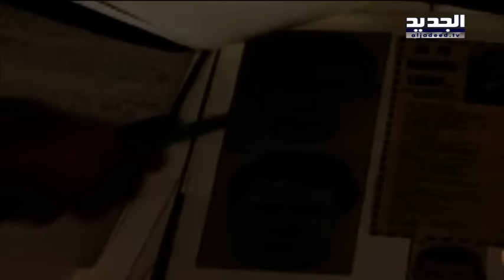إعدام العميل الإسرائيلي إيلي كوهين لقطات تعرض للمرة الأولى - آدم شمس الدين